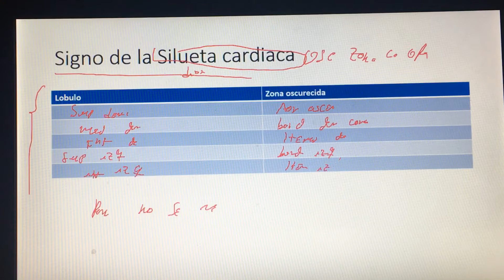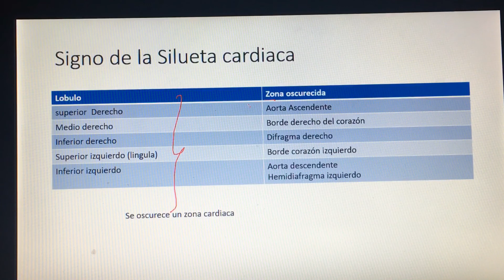Lección 37. Signo de la Silueta Cardiaca. Radiografía Tórax